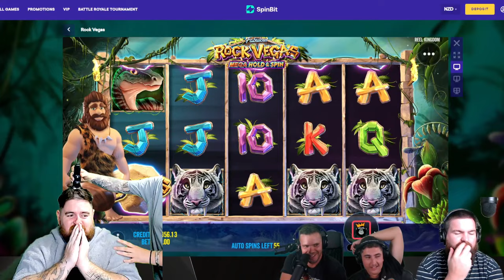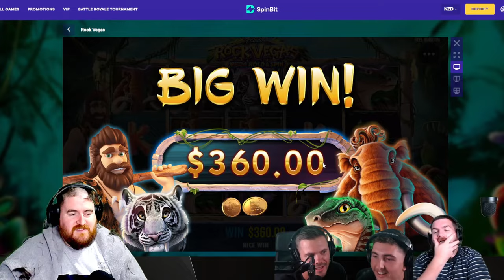I GOT DARED $50,000 TO SHAVE MY HEAD LIVE ON STREAM!!!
Some strange things have happened on stream, but this is the best and the worst!!! The Captain Davo with a $50,000 dare!